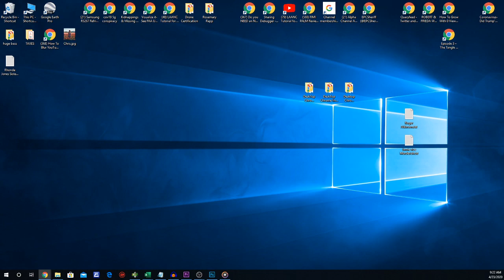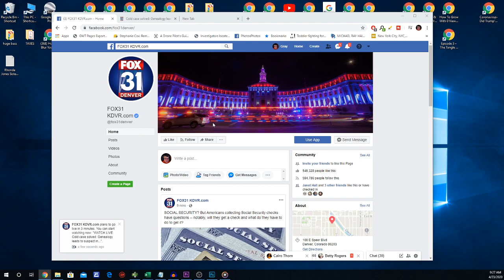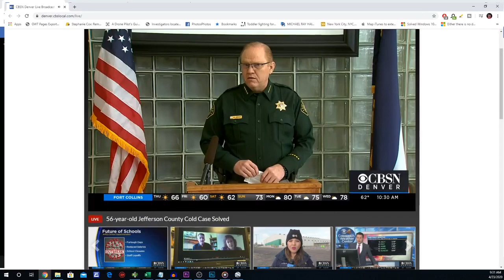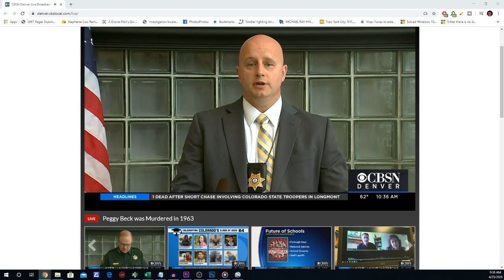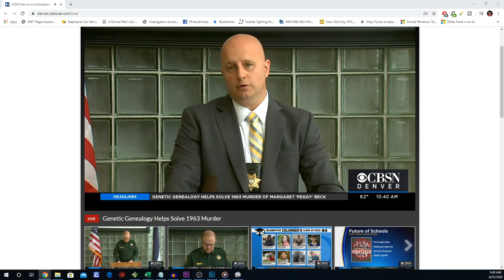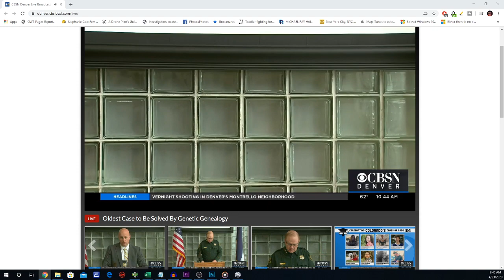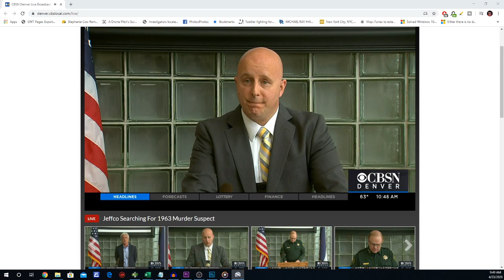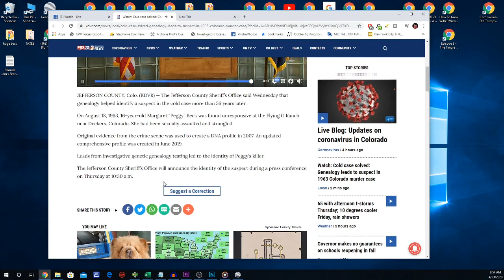Cold Case Margaret Peggy Beck Solved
"The Jefferson County Sheriff’s Office said Wednesday that genealogy helped identify a suspect in the cold case more than 56 years later.

On August 18, 1963, 16-year-old Margaret “Peggy” Beck was found unresponsive at the Flying G Ranch near Deckers, Colorado. She had been sexually assaulted and strangled." -kdvr.com

Dyatlov Pass
Death of nine

CrimeCon promo
3MEN20

car jumper
httpsamzn.to33VeUhz

My Gear!
Mavic Mini

Razer Kiyo

Yamaha MG10XU